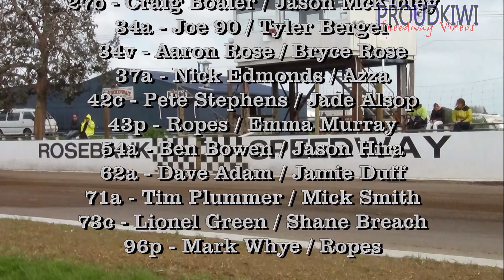Rosebank Speedway - Sidecars 05.05.19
All of the heat races, the B Final and A Final for the Sidecar Altee Nator Trophy at the Remembrance Day meeting held at Rosebank Speedway on Sunday 05 May 2019